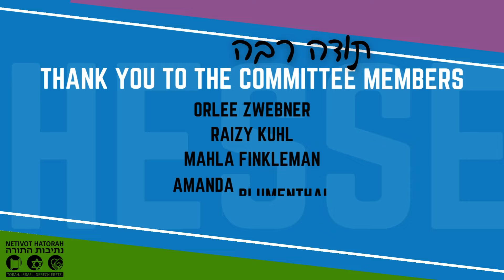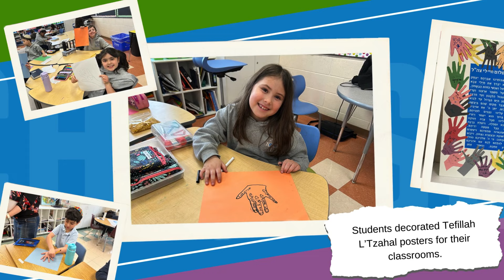Chessed Day 2024